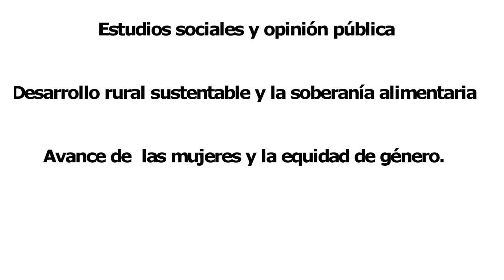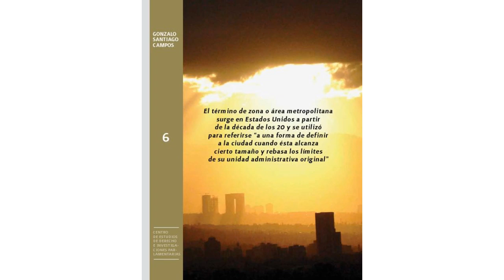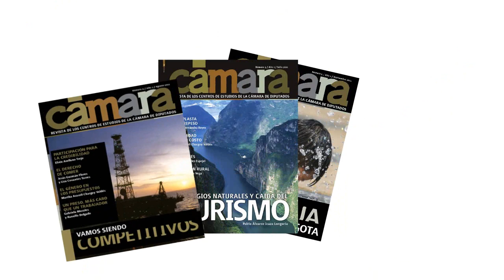Camilo Kawage Vera, Director de la revista Cámara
El día de hoy, Camilo Kawage Vera, Director de la revista Cámara, celebró el primer aniversario de esta publicación, el cual surge en marzo de 2011 y que resume el trabajo de los  5 centros de estudios: Finanzas públicas, Derecho a investigaciones parlamentarias, Estudios sociales y opinión pública, Desarrollo rural sustentable y la soberanía alimentaria y Avance de  las mujeres y la equidad de género.
En esta publicación que es distribuida en toda la República Mexicana y el extranjero, participan directores, investigadores y  colaboradores invitados de los centros de estudios.